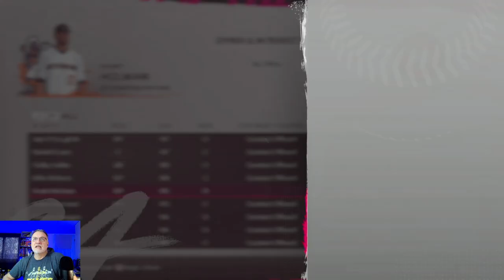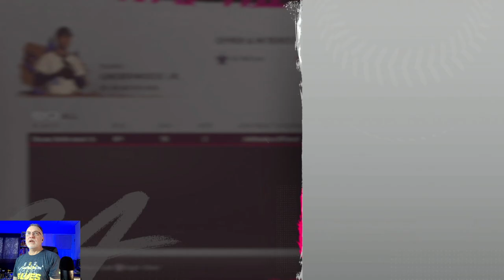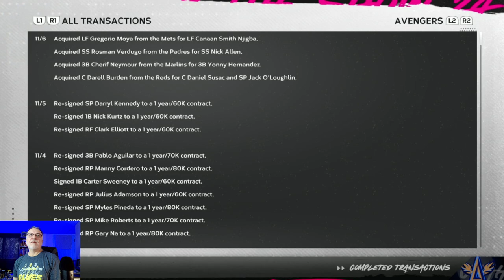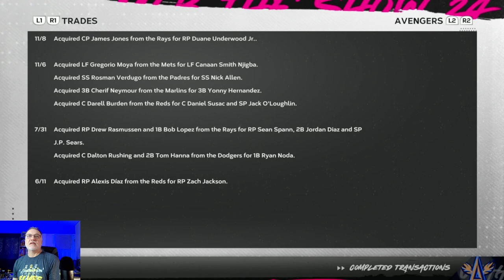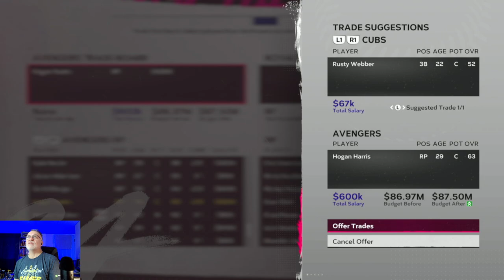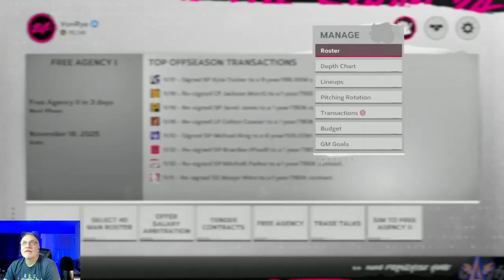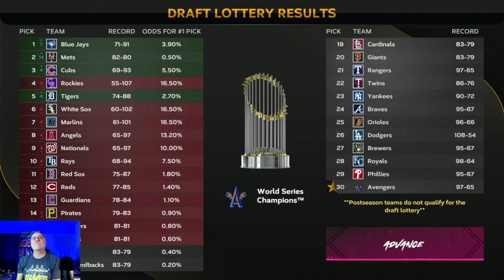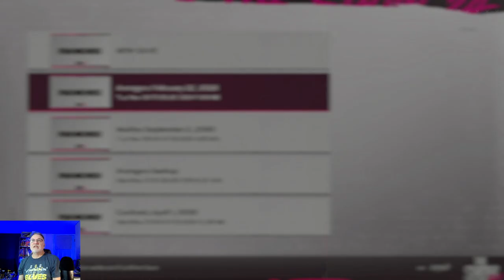2025 Complete Offseason - MLB The Show 24 Utah Avengers Franchise - S2E10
Now that the Avengers have finished up a Cinderella run for the franchise's 10th World Championship, now the focus is on roster management and seeing if any free agents want to play in Utah.